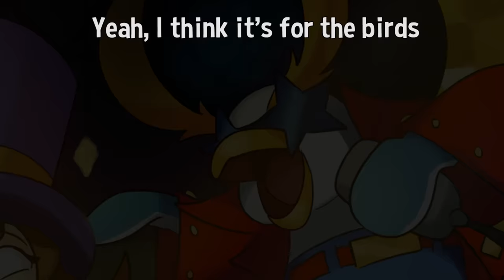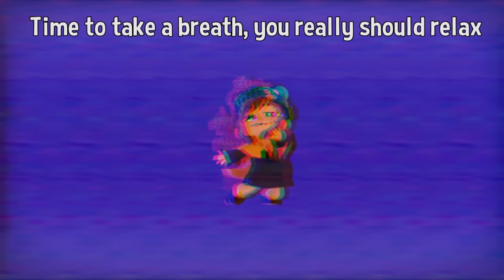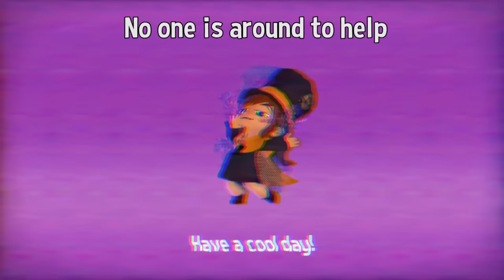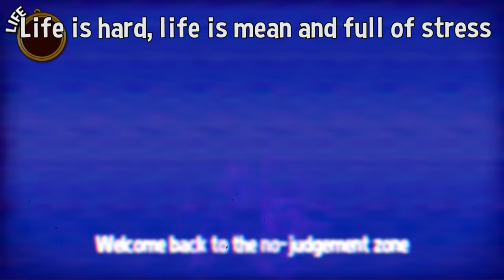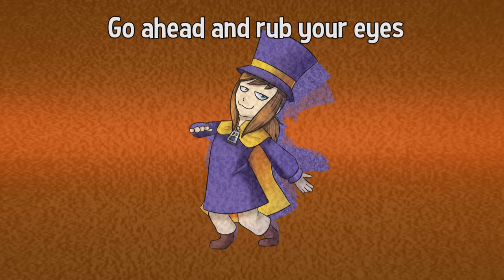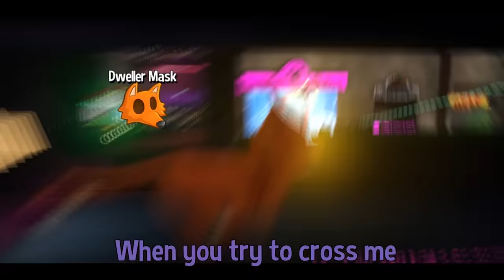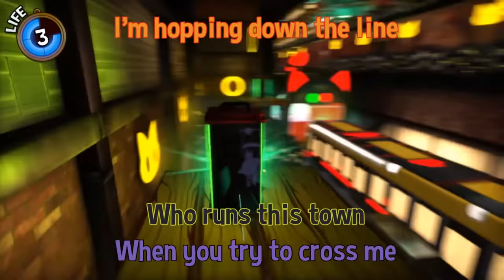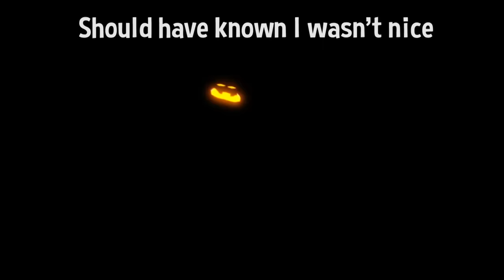A Hat In Time Musical Bytes - Complete Package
All the songs from the Hat in Time Musical Bytes package, together just for you!

A Hat In Time Musical Bytes is a collection of songs from the video game A Hat In Time - not a full musical, but still themed around the game itself! Through the month of June 2020 we are proud to present to you songs about the wacky adventures of Hat Kid!

Snatcher: Alex Beckham

Mafia Town Lyrics by Darby Cupit